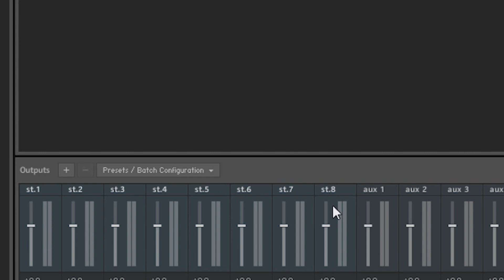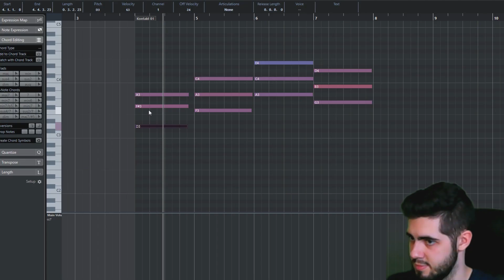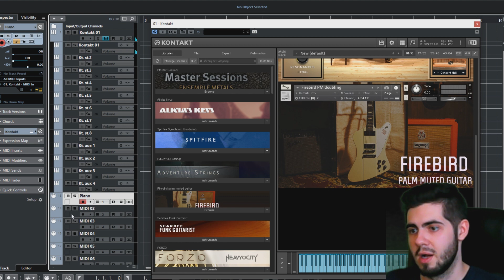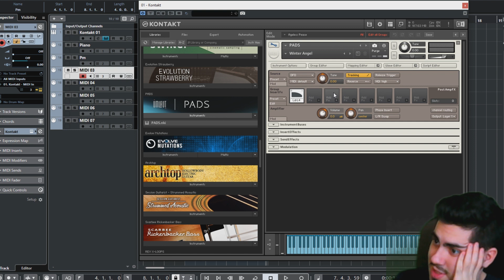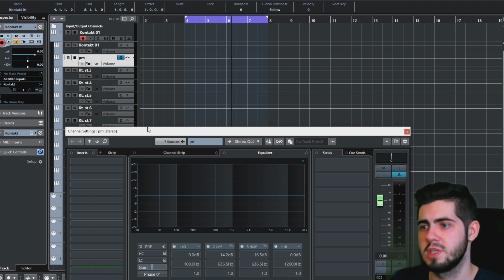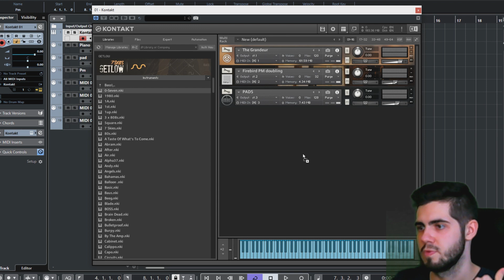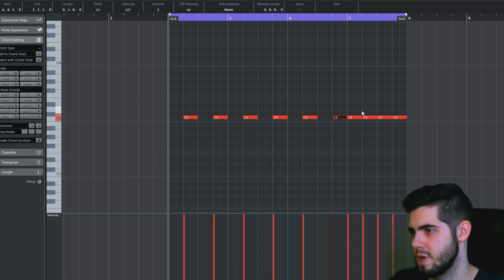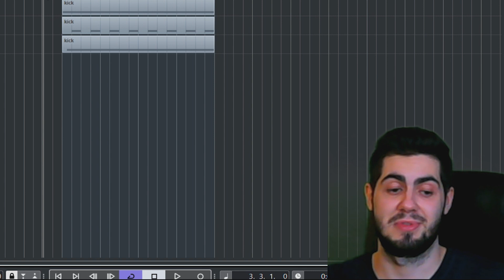Пишем трек в 1 дорожку с помощью Kontakt (cubase tutorial)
Играем по-крупному! 1 дорожка 1 сэмплер - и целый трек

Вторая часть уже записана, ждет вашей активности ;)

в видео расскажу, как роутиь миди входы, мульти -выходы и много всякого интересного.